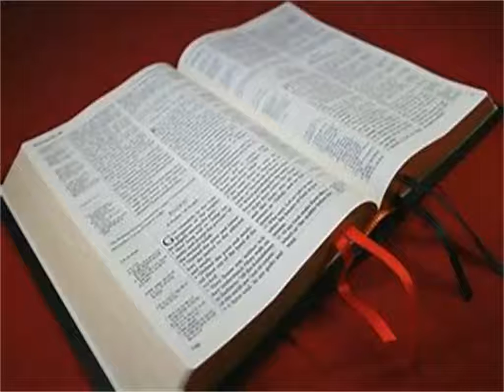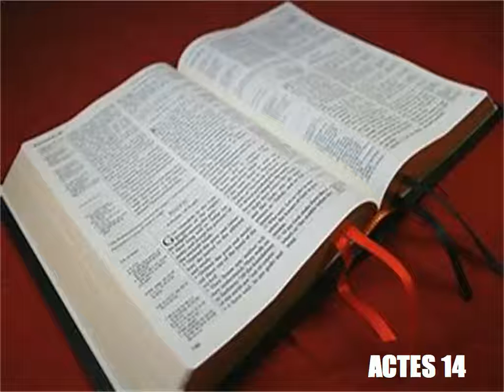Les Actes Des Apotres Chapitre 14 - Lecture De La Bible Version King James En Audio Français